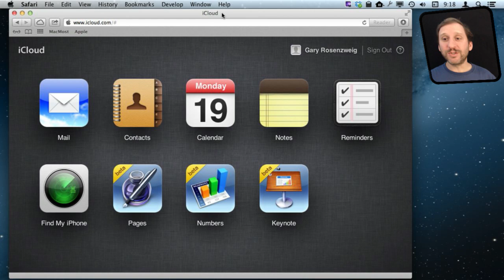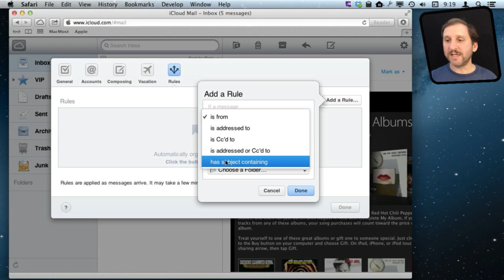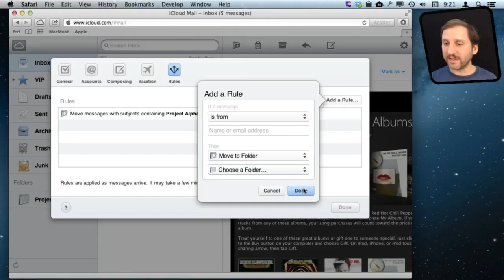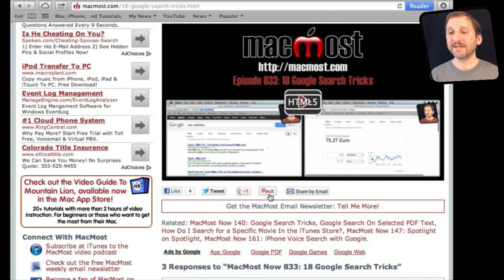Using iCloud Email Filters (MacMost Now 907)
While you can't create rules in the Mail app for iOS, you can set rules at the server level if you are using iCloud email. These rules will be applied before the email arrives on your iPhone or iPad. This is also useful if you are using multiple computers and want the rules to apply to all of them and your devices.